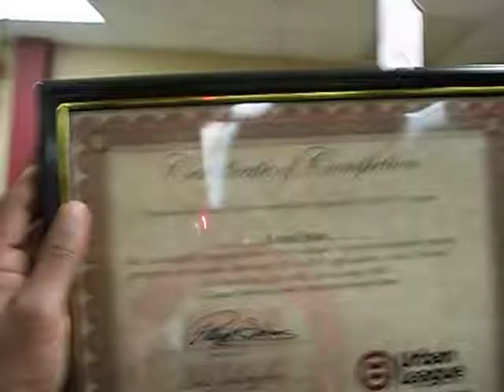Hemalshah Graduate at college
Hemal shah 100_1049